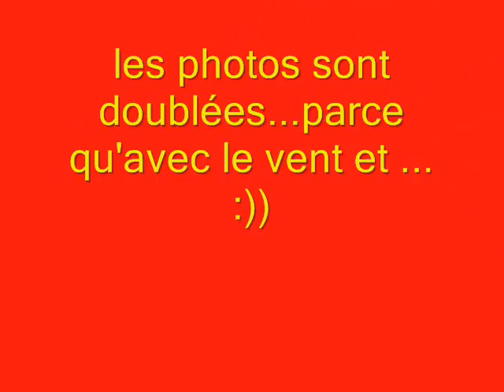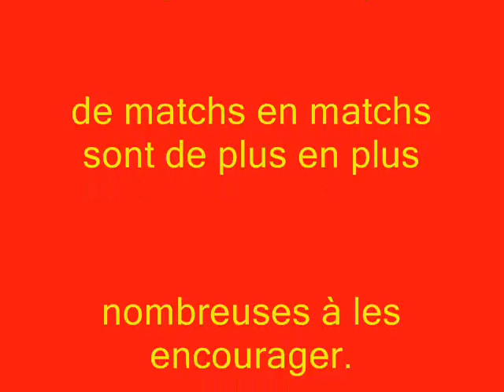2008-12-20 USAP Castres - Photos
Usap castres - PHOTOS

Des annonces peuvent s'afficher sur votre vidéo.
Nous avons identifié du contenu protégé par des droits d'auteur dans votre vidéo.
Le demandeur accepte que son contenu soit utilisé dans votre vidéo YouTube, mais des annonces peuvent y être diffusées.
RESTRICTIONS DE VISIONNAGE
Aucune
Monétisée par le titulaire des droits d'auteur.

Pompoms Girls du Roussillon
les Flammes & les Etincelles

chorégraphe du club : Samantha Pichon